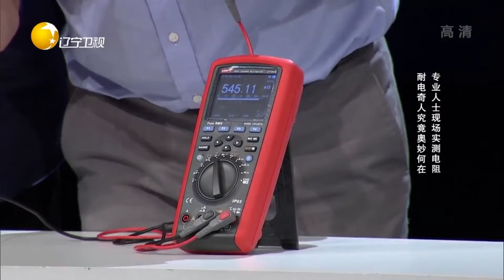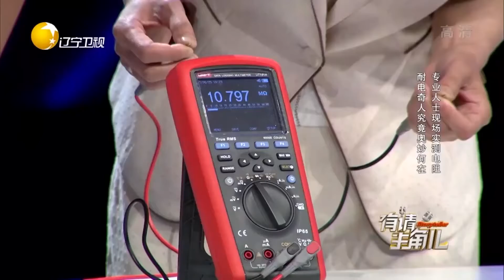专业人士现场测电阻，耐电奇人究竟奥妙何在丨有请主角儿